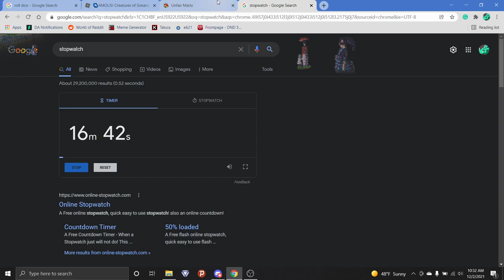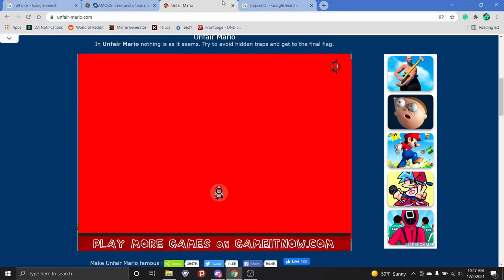Taluca plays Purgatory Mario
Here we see a dragon playing a browser game by the title of Unfair Mario, let's watch as he is genuinely trying to enjoy the game for his audience only to slowly descend into anger.